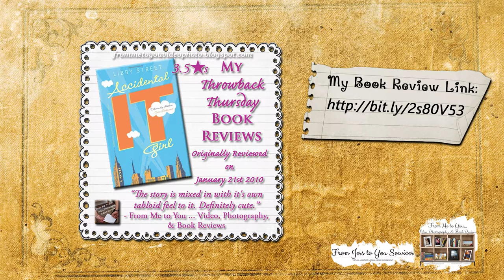46 Book Suggestions Tailored for You—Let Destiny Lead the Way. 😉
Hit the pause button and let "Fate" pick a book for you! Presenting 46 must-reads, all handpicked by Jess.

Jess dove into the literary time machine for her inaugural THROWBACK THURSDAY BOOK REVIEWS, exploring various genres. Should you wish to journey deeper into any of these tales, the magical portals (also known as links) await below.

1. HOW SWEET IT IS by Alice J. Wisler [Christian Adult]
2. HIDDEN by Shelley Shepard Gray [Christian Adult]
3. MY MOST EXCELLENT YEAR by Steve Kluger [Young Adult]
4. WILL GRAYSON, WILL GRAYSON by John Green & David Levithan [Young Adult]
5. STUPID AND CONTAGIOUS by Caprice Crane [New Adult]
6. TEMPTING by Susan Mallery [Contemporary Adult]
7. DEFINITELY DEAD by Charlaine Harris [PNR Adult]
8. EVERNIGHT by Claudia Gray [PNR Young Adult]
9. COMANCHE MOON by Catherine Anderson [Historical Adult]
10. DARE TO BELIEVE by Dana Marie Bell [PNR Adult]
11. STARGAZER by Claudia Gray [PNR Young Adult]
12. OVEREXPOSED by Leslie Kelly [Contemporary Adult]
13. CRY WOLF by Patricia Briggs [PNR Adult]
14. CATCH A MATE by Gena Showalter [Contemporary Adult]
15. DEAD AND GONE by Charlaine Harris [PNR Adult]
16. CASTING SPELLS by Barbara Bretton [PNR Adult]
17. PLAYING JAMES by Sarah Mason [Contemporary Adult]
18. ACCIDENTAL IT GIRL by Libby Street [Contemporary Adult]
19. WHAT I DID FOR LOVE by Susan Elizabeth Phillips [Contemporary Adult]
20. THE NEXT BEST THING by Kristan Higgins [Contemporary Adult]
21. PLAYING WITH FIRE by Gena Showalter [PNR Adult]
22. OH. MY. GODS. by Tera Lynn Childs [PNR Young Adult]
23. PRADA & PREJUDICE by Mandy Hubbard [Time Travel Young Adult]
24. ENTHUSIASM by Polly Shulman [Young Adult]
25. THE NYMPH KING by Gena Showalter [PNR Adult]
26. NOT ANYTHING by Carmen Rodrigues [Young Adult]
27. COLTERS' WOMAN by Maya Banks [Contemporary MMMF Adult]
28. THE IRON KING by Julie Kagawa [Fantasy Young Adult]
29. JULIET, NAKED by Nick Hornby [Contemporary Adult]
30. A HEART DIVIDED by Cherie Bennett & Jeff Gottesfeld [Young Adult]
31. DARKFEVER by Karen Marie Moning [PNR Adult]
32. MY SUNSHINE by Catherine Anderson [Contemporary Adult]
33. THE RELUCTANT HEIRESS by Eva Ibbotson [Fantasy Young Adult]
34. BLOODFEVER by Karen Marie Moning [PNR Adult]
35. FAEFEVER by Karen Marie Moning [PNR Adult]
36. DREAMFEVER by Karen Marie Moning [PNR Adult]
37. MY SISTER'S KEEPER by Jodi Picoult [Women's Fiction]
38. DARK MELODY by Christine Feehan [PNR Adult]
39. ACCIDENTALLY YOURS by Susan Mallery [Contemporary Adult]
40. PERFECT STRANGERS by Jahnna N. Malcolm [Young Adult]
41. DREAM ACROSS TIME by Bonnie Dee [Time Travel Adult]
42. HOURGLASS by Claudia Gray [PNR Young Adult]
43. SLEEPLESS IN SCOTLAND by Karen Hawkins [Historical Adult]
44. ANGEL'S PAIN by Maggie Shayne [PNR Adult]
45. THE CINDERELLA DEAL by Jennifer Crusie [Contemporary Adult]
46. MY SHIFTER SHOWMANCE by R. G. Alexander [PNR Adult]